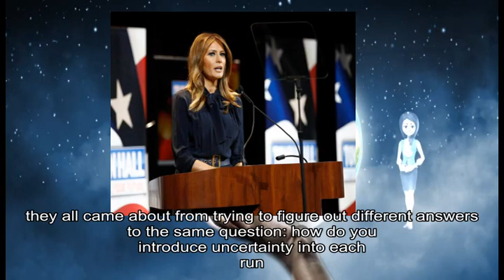03122019 Gamasutra - Road to the IGF: Cavanagh, Houston, & Dobbe's Dicey Dungeo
game information about: IGF, Dicey Dungeons, RPG, Gamasutra, Terry Cavanagh Marlowe Dobbe, Niamh Houston, development team, Excellence, Design-nominated, chaotic luck, '90s game shows, Cavanagh, Hey, Terry Cavanagh, game 's programmers, Justo Delgado Baudí, indie dev, VVVVVV, Hexagon, random freeware things, Dobbe, Marlowe Dobbe, Animator, web games game jams, odd-job freelance illustration work, Portland, gamedev scene, Portland Indie Game, freelance illustration, full time, Houston, ’ m, Niamh Houston, Chipzel, ’ ve, video games, Cavanagh, Dicey Dungeons, jam game, Roguelike, Dream Quest, favorite games, own deckbuilder, dumb idea, basic premise, new direction, great thing, game jams, dice assignment, way way, Cavanagh, core mechanics, Dicey Dungeons, fight monsters, different things, simple example, basic sword, different things, Start, cool stuff, core design, 's sorta, RPG, RNG, RNG, basic twist, Dobbe, Adobe Photoshop, Effects Houston, LSDJ, Nintendo Gameboy, sound effects, Eurorack, various different synthesisers, Cavanagh, Haxe, OpenFL, Starling, Haxe, Cavanagh, Yeah, equipment layouts, Dicey Dungeons, deck builders, static layout, random cards, random dice, feeling way, static layouts, Jester, Figuring, hardest thing, Cavanagh, Mechanically, different answers, introduce uncertainty, Warrior, reroll dice, Thief, splits dice, steals enemy equipment, Robot, push-your-luck blackjack style mechanic, Dobbe, Visually, D6, right visual archetypes facial, base body, Dobbe, art style, own style, Dicey Dungeons, Terry, Alice, Wonderland, space marine, uses sticky hands, Cavanagh, serious tone, Marlowe, Niamh, story side, Niamh, game show setting, things fall, high stakes, good antagonist, sense motivations, n't overwhelm, 're planning, light story elements, various places, game fall, Houston, early stages, art music, '90s game shows, cute visuals colors, top cheese, sound effects, game shows, audio overload, Terry Cavanagh, favourite moments, Cross ’ s pre-production, interdimensional police, game 's setting, Worlds, different mechanics characters, huge amount, story ideas, Oh, Alex, CEO, Cross 's, creative director, investigation system, investigation system, customizable way, detective work, main character 's job, RIFT, Zahra Sinclair, cool investigation system, action game, investigation system, detective board trope, game 's levels, NPCs, Ace Attorney, game 's hub level, RIFT HQ, Zahra, 's detective board, place clues, red strings, clues profiles, NPC, 's profile, right clues, red string, new dialogue options, clues areas